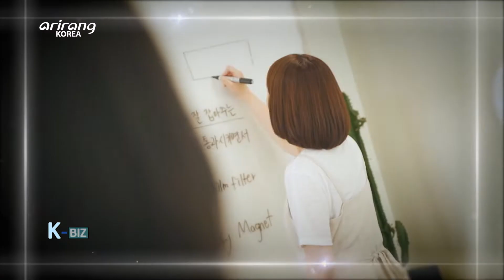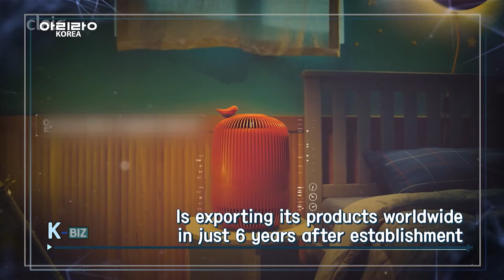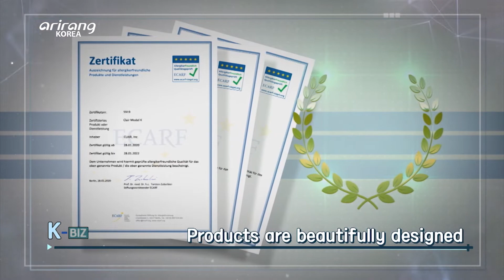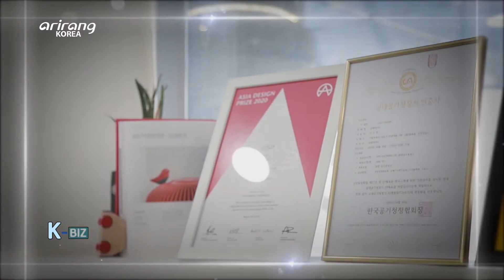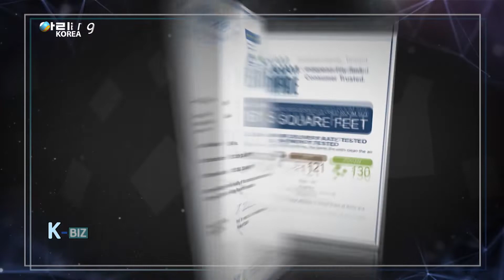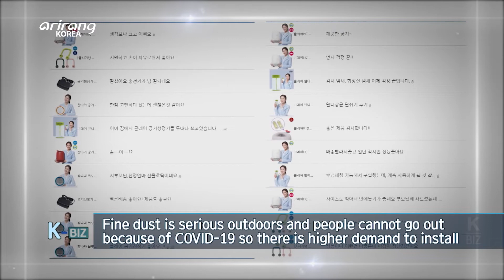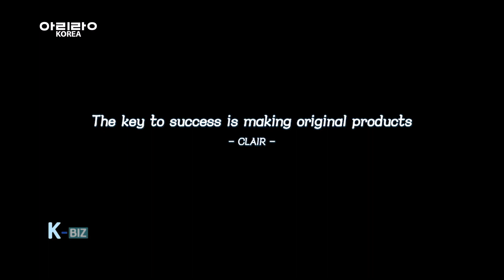[K-BIZ] Clair, A Firm that makes Differentiated Air Purifiers with Special Functions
특별한 기능으로 차별화한 공기청정기 만드는 회사, 클레어

Air purifiers have become a must-have household appliance, along with TV, washing machine and refrigerator. The air purifier market is growing by the day and there's fierce competition between companies. There is an SME that is competing with conglomerate corporations and is a consumer-favorite. This company provides air purifiers of a wide assortment of colors and designs, so let's learn all there's to know about Clair and its products.

TV, 세탁기, 냉장고에 이어 최근에는 공기청정기가 필수 가전제품이 됐다. 공기청정기 시장이 커지면서 기업간 경쟁도 점점 치열해지는 양상인데, 대기업과의 경쟁에서 많은 소비자들에게 인기를 얻고 있는 중소기업이 있다. 다양한 색깔과 유려한 디자인으로 주목받고, 다른 회사엔 없는 특별한 기능으로 선택받는 한국의 공기청정기 회사 클레어가 그 주인공이다.